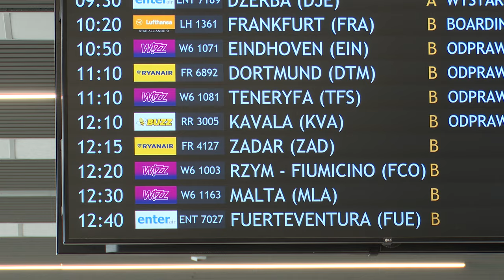Samolotem na wakacje 24.06.2024